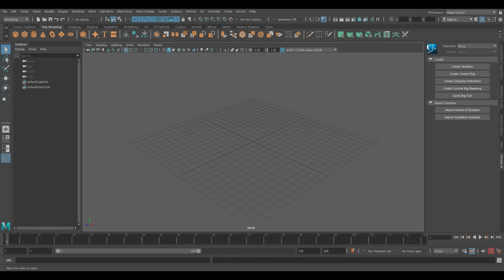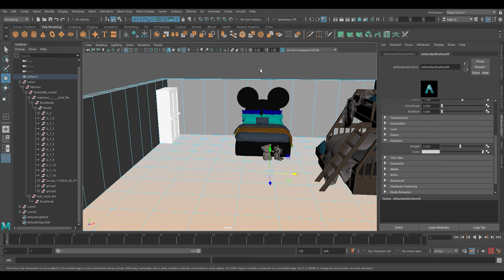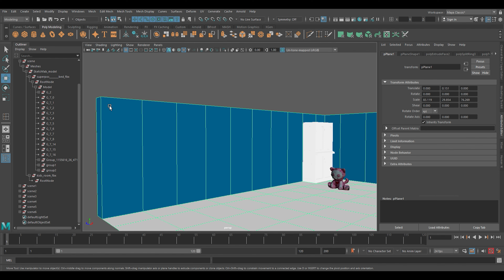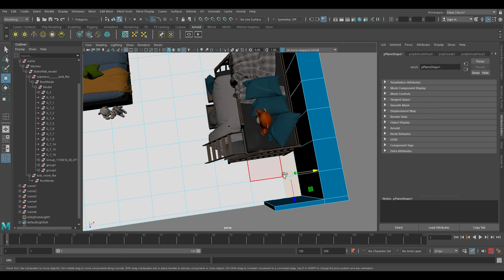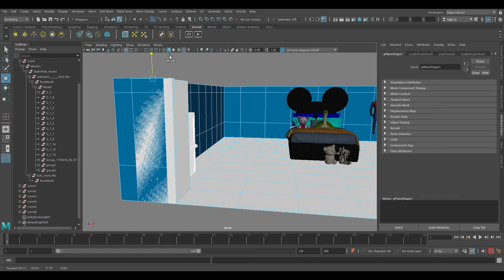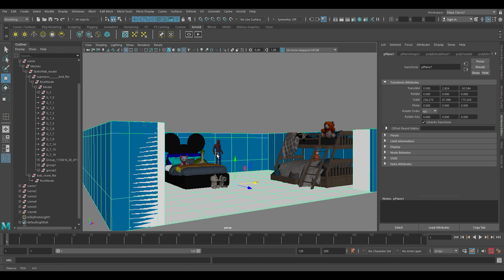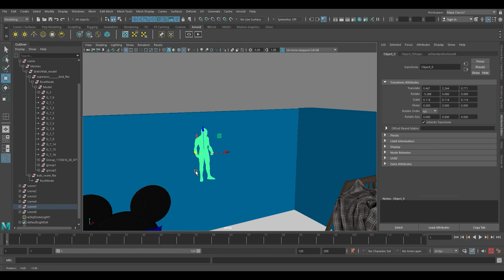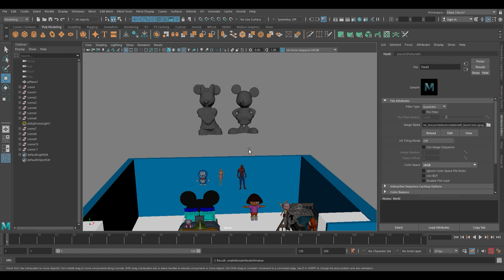Kids Room Modeling Tutorial in 3D Maya | 7 Min I Lets Animate #185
Hey Everyone.

Here is a step-by-step tutorial for making a Kids Room Model in 3D Maya.

Kids Room Model tutorial in 3D Maya | 3D Maya Tutorial | Make Kids Room Model in 3D Maya | How to make 3D Kids Room